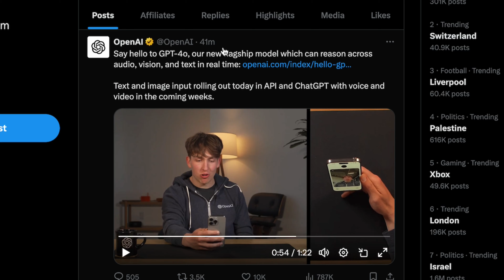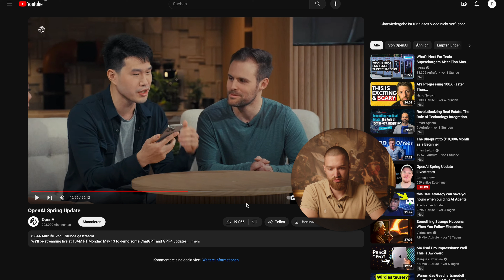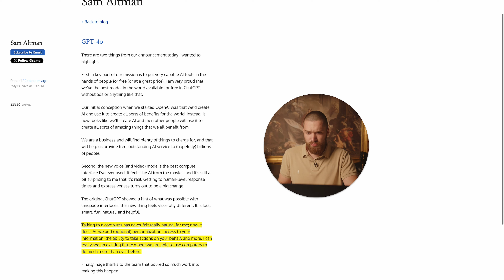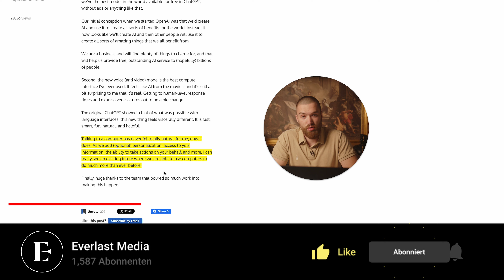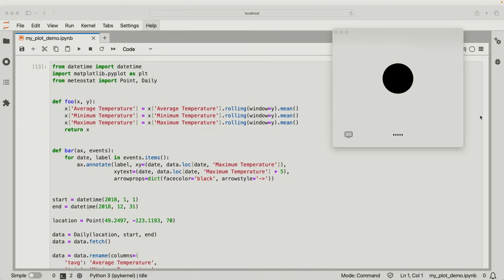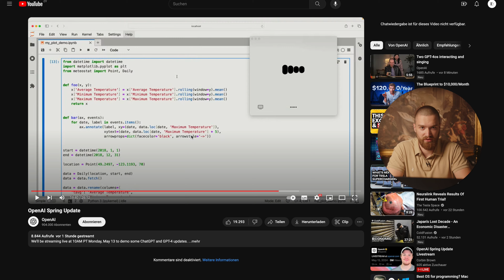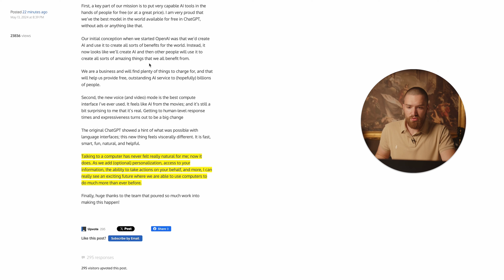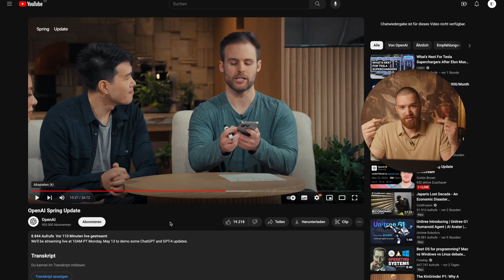Brisant: Neues GPT-4o schockt den Markt! OpenAIs neues GPT-4o Modell analysiert (deutsch)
OpenAI stellt neues Flaggschiff-Modell GPT-4o vor und schockt Nutzer mit diversen neuen Features. In diesem Video bekommst du eine komprimierte Zusammenfassungen der wichtigsten Funktionen von GPT-4o und die Implikationen für dich als Anwender und Unternehmer.

Du bist Coach, Berater oder Agenturinhaber und willst als KI-Pionier deiner Branche mehr Umsatz mit weniger Zeitaufwand machen? Sichere dir ein persönliches Analysegespräch (kostenfrei)

Wir bei Everlast Media revolutionieren den Coaching- & Consulting-Markt. Mit einem messerscharfen Marketing-Fokus, einer Passion für digitalisierte Geschäftsprozesse und der Implementierung von künstlicher Intelligenz im Business, haben wir die letzten Jahre einen neuen Branchenstandard etabliert. Als digitale Beratungsagentur sind wir stolz darauf, das wohl umfangreichste holistische Angebot für ambitionierte Coaches, Berater und Dienstleister etabliert zu haben. Vor über 5 Jahren haben wir uns bereits als Pionier auf Social Media einen Namen gemacht und unter Anderem drei Millionen Follower auf Instagram selbst aufgebaut, welche wir auf mehr als 100 eigenen Profilen verwalten. Heute steht unser Service am Markt als das Maß der Dinge.

Willst Du als Coach, Berater, Experte oder Dienstleister auf Social Media sichtbar werden, eine große Reichweite aufbauen und Traumkunden gewinnen? Oder Du hast noch kein Business, möchtest aber eins aufbauen und skalieren?

Du bist Vertriebler und suchst eine neue Herausforderung? Schreib uns auf WhatsApp

00:00:00 Intro
00:00:30 GPT-4o
00:01:39 Mächtige Sprachfunktion
00:03:21 ChatGPT liest Gute-Nacht-Geschichte
00:06:45 Sam Altmann's Kommentar
00:08:42 Video-Call mit ChatGPT
00:12:05 ChatGPT Desktop App
00:14:30 Live Übersetzung
00:15:51 Ab sofort & kostenlos
00:17:19 Fazit
00:18:16 Zusammenfassung
00:18:49 Outro